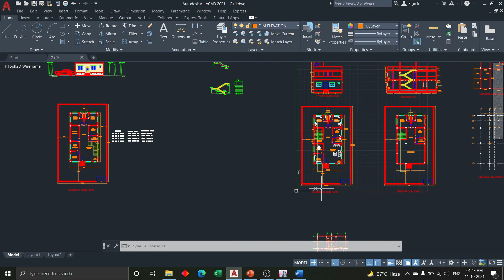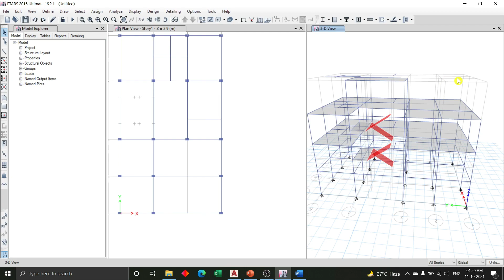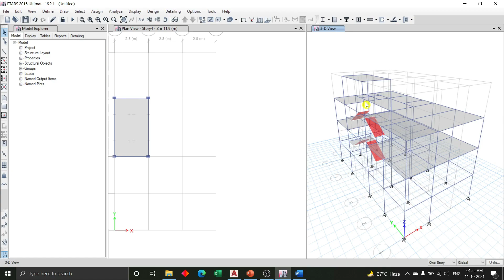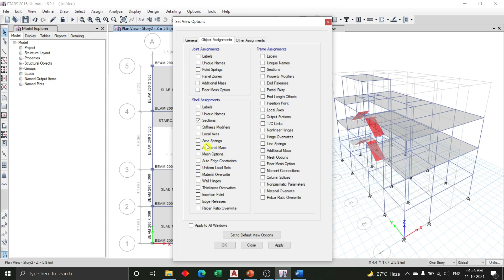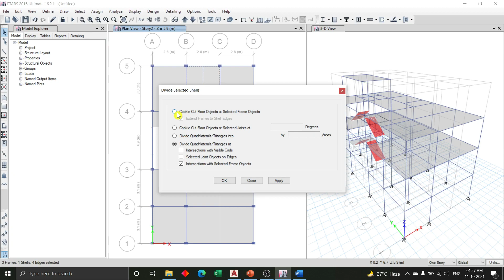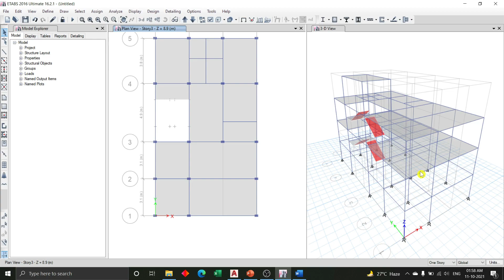How to draw secondary beams in etabs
How to draw secondary beams in etabs | Modelling of secondary beam in etabs | Residential building design in etabs